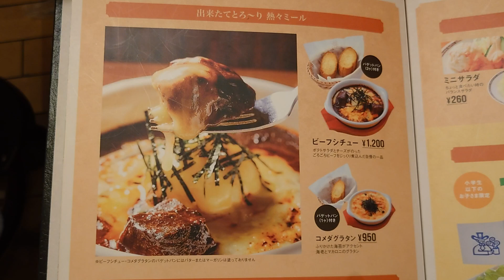コメダ珈琲店のコメダグラタン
▼こちらの動画を掲載しているコメダ珈琲店メニュー開拓記事
⇒写真付きで感想を紹介しています。

▼メニューを開拓したコメダ珈琲店
コメダ珈琲川崎南加瀬店

▼開拓したコメダ珈琲メニュー
コメダグラタン